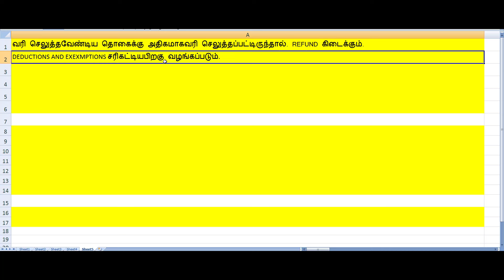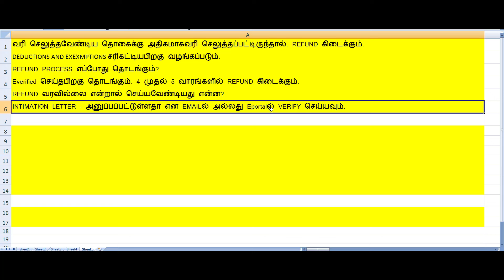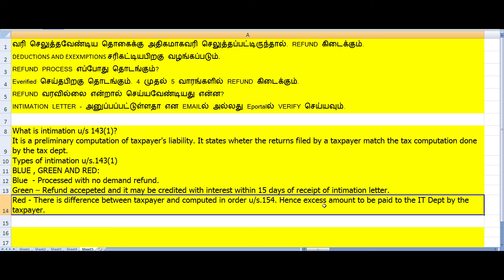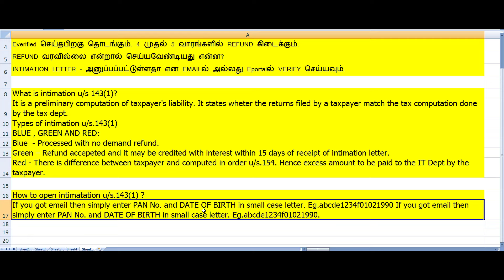Intimation u/s 143(1) in tamil | what is intimation under section 143 1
QUERY SOLVED:
Intimation u/s 143(1) in tamil,intimation u/s 143(1) in tamil,intimation u/s 143(1) email not received,intimation u/s 143(1) password,intimation u/s 143(1) demand payment,intimation u/s 143(1) refund,intimation u/s 143(1) has been sent to your registered email id,intimation u/s 143(1) green,intimation u/s 143(1) download,intimation u/s 143(1) no payment due,it return filing 2024-25 tamil,income tax refund not received tamil,income tax refund not received 2023-24